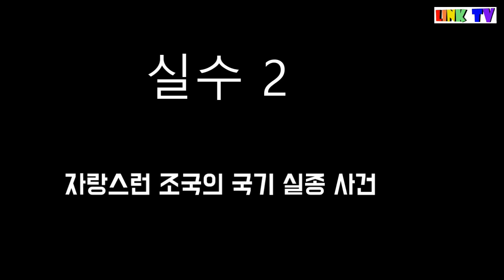2018 평창 올림픽 스키 종목 숨겨진 실수 모음